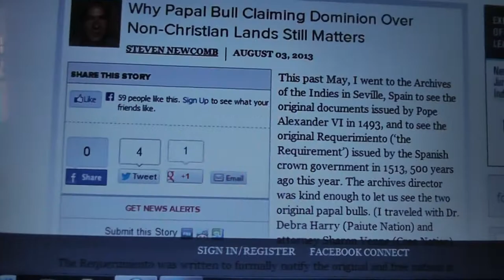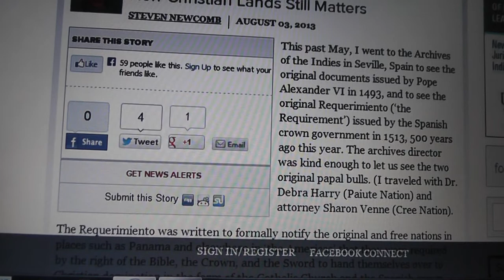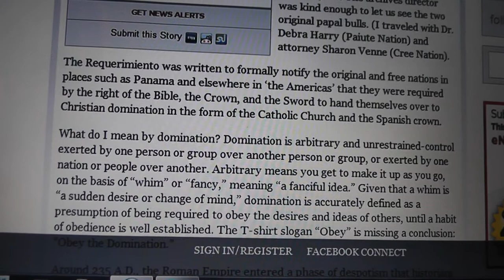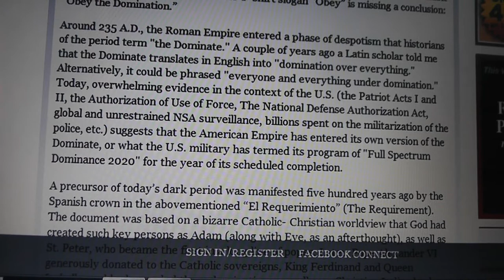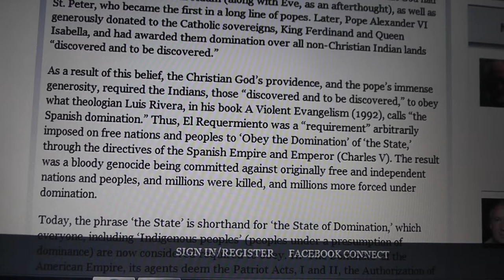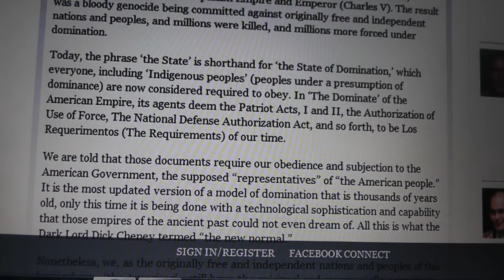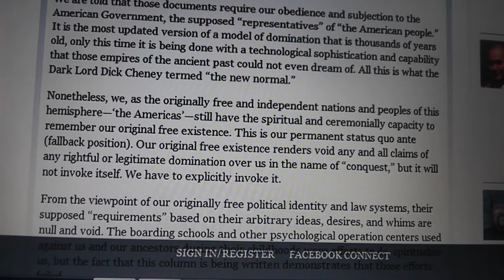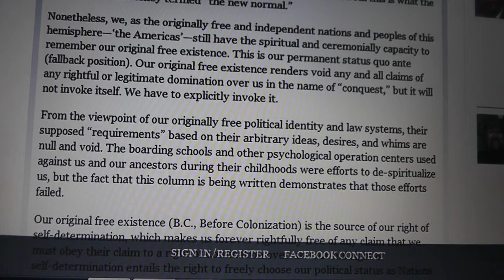Why Papal Bull Claiming Dominion Over Non Christian Lands Still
This applies to everyone regardless of what you believe in
 Why Papal Bull Claiming Dominion Over Non-Christian Lands Still Matters